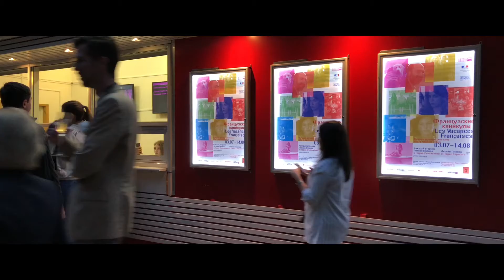Пионерское видео: открытие фестиваля «Французские каникулы»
3 июля в Летнем Пионере в Парке Сокольники состоялось открытие ежегодного фестиваля «Французские каникулы».

Фильмом открытия нового сезона кинофестиваля стала романтическая комедия режиссера Франка Дюбоска «Попробуй подкати», в которой он сам исполнил главную роль.

Каждый вторник с 3 июля по 14 августа в Летнем Пионере в Парке Сокольники и в Парке Горького будут проходить показы лучших образцов современного французского жанрового кино на языке оригинала с субтитрами. Расписание и билеты